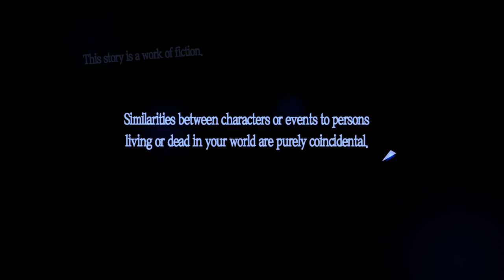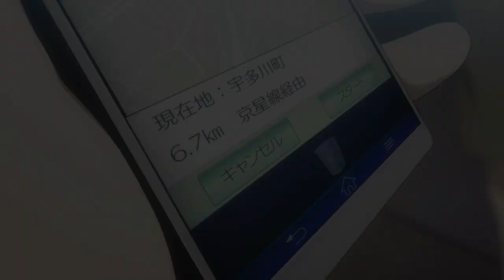Let's Play Persona 5 Royal | Part 1 - Joker | Blind Gameplay Walkthrough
In Part 1 of this blind Persona 5 Royal gameplay walkthrough on the PS4 Pro we escape a casino, meet a mysterious girl, and flash back 6 months into the past.